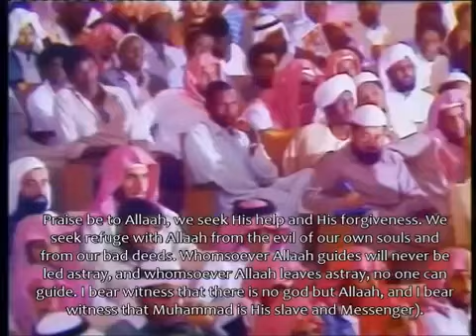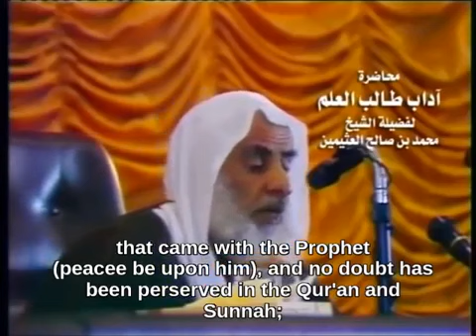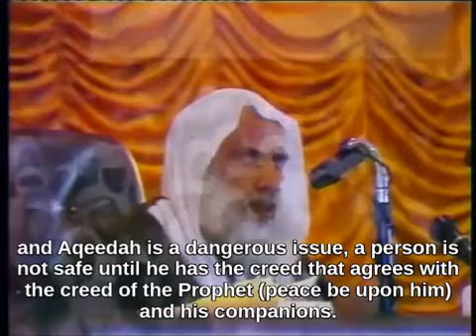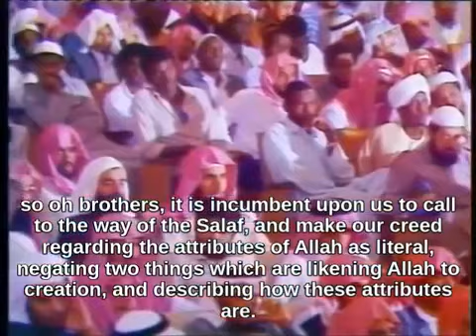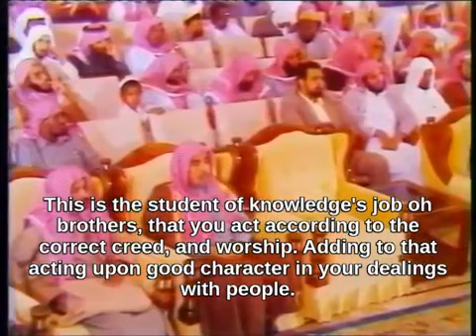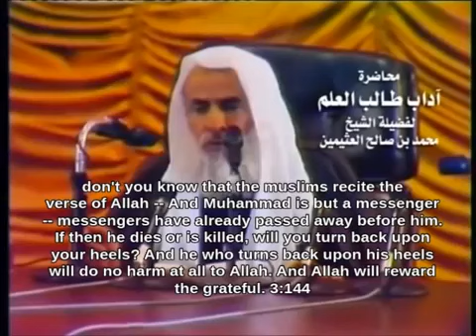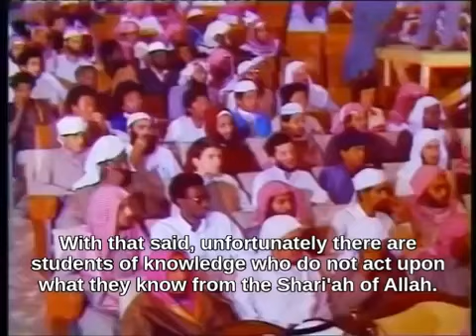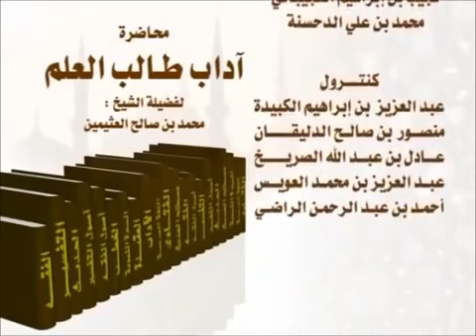Characteristics Of The Student Of Knowledge By Shāykh Muhammad Salih Bin al-Uthāymeen رحمه الله.